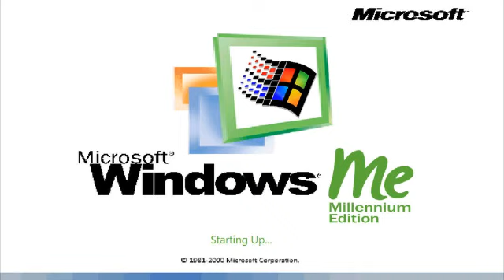{Request - my remake} All Windows ME sounds (Microsoft)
Requested by:Kolya75MediaTUM [The Ukrainian Mate], Mugman19, Nayson Kadie, SpaceboyYT & YaroslavSoTheVideoEditor2023